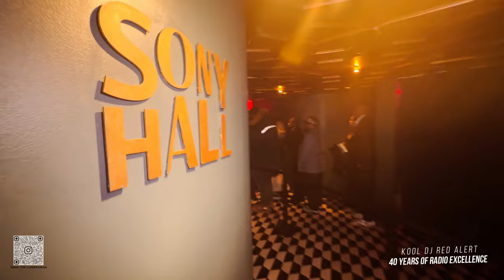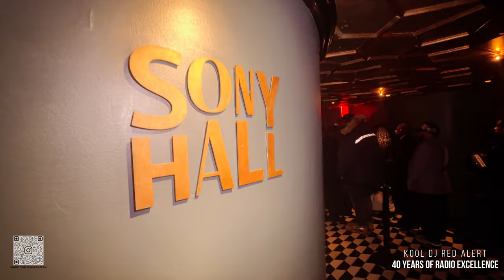Lenny Green | The Red Alert Experience GALA | Sony Hall 2023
40 YEARS OF RADIO EXCELLENCE.